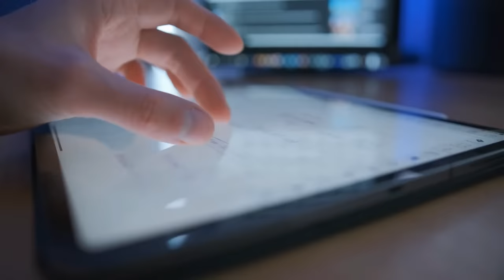El 99,4% De Las Personas Beben Agua De Manera Errónea | Bebe Así Y El Cuerpo SANARÁ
00:38 Importancia del agua
01:24 Beneficios y riesgos
01:54 ¿Cómo saber si estamos hidratados adecuadamente?
02:36 ¿Y si no me gusta tomar agua?
04:16 Calidad del agua
05:35 ¿Con que la puedo mezclar?
06:44 El agua es la clave